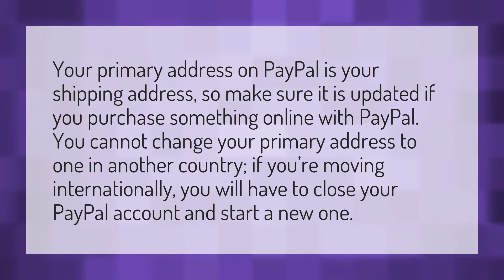Why can't PayPal change my address?